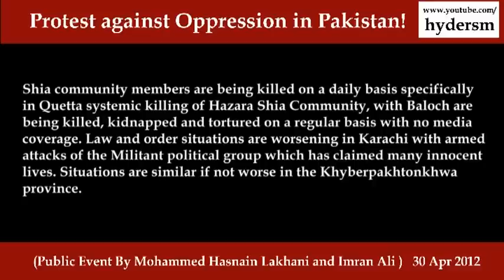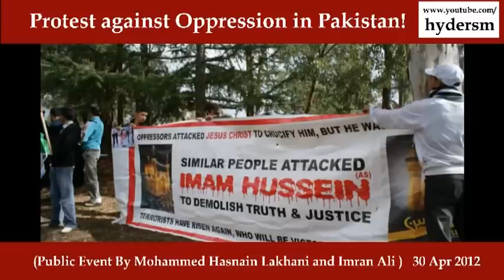Australia's stand against oppression in Pakistan part 1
‎"INDEFINITE PROTEST AGAINST OPPRESSION IN PAKISTAN"

Location: Pakistan Embassy, Canberra, Australia
 Protest Outside the Pakistan High Commission in Canberra, Australia

May the Almighty Allah accept our efforts in this noble cause.